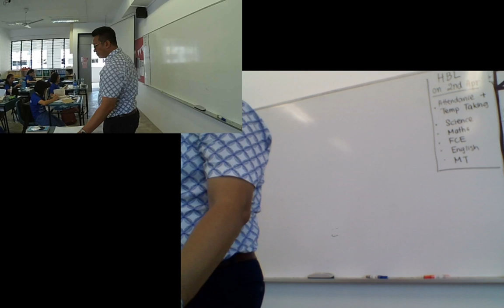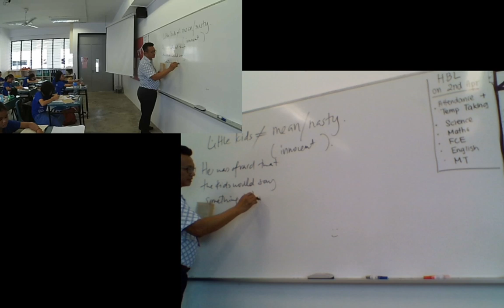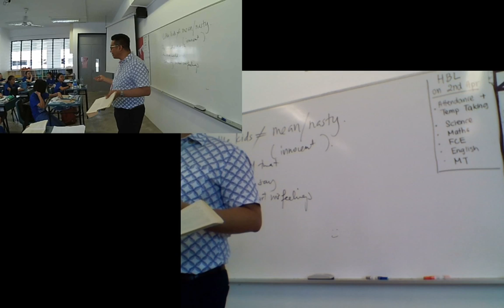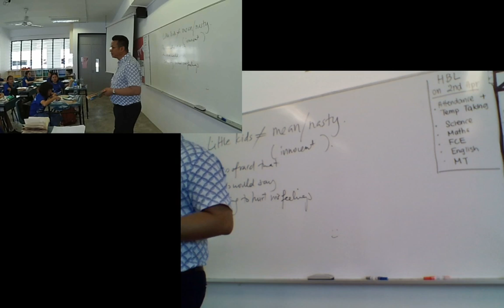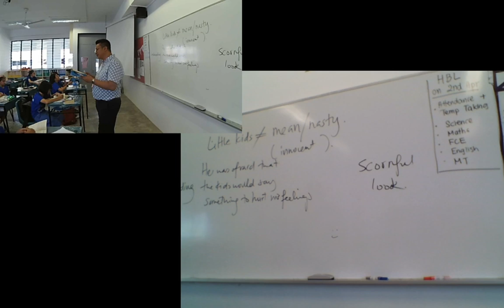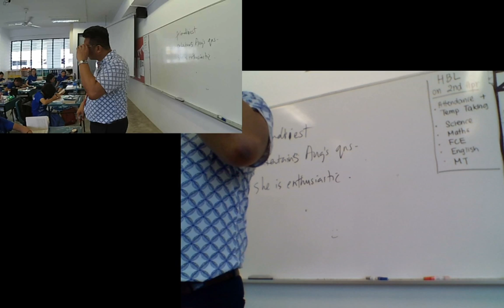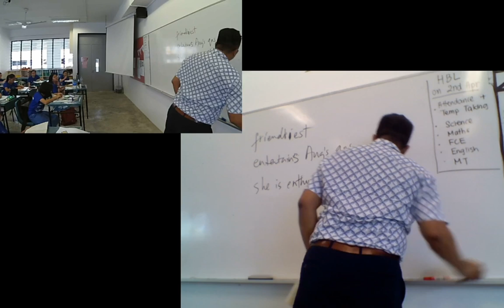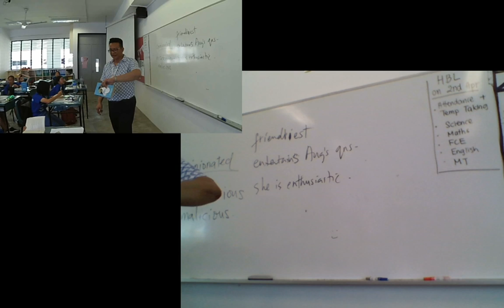Sec 1 Lit Wonder Term 2 Week 2 Lesson 1